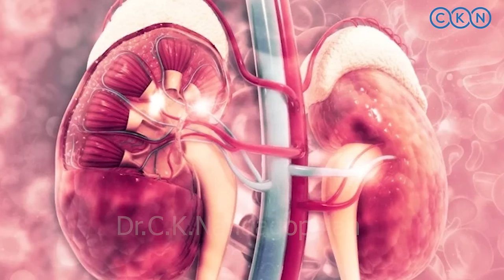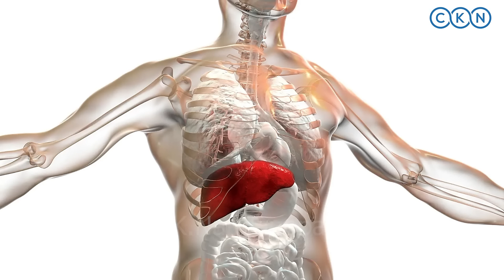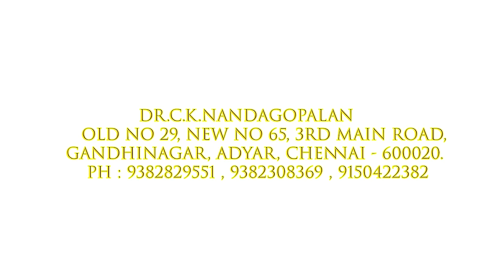CHRONIC KIDNEY DISEASE(CKD) Do Not Worry. / Dr.C.K.Nandagopalan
Dr.C.K.Nandagopalan
Old No 29,New No 65, 3rd Main Road,
Gandhi Nagar, Adyar, Chennai - 600020.

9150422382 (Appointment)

Please call this number between 10 AM to 5.00 PM for Appointment and Products

Monday to Sunday for Products
Sunday Holiday (No Consultation)

Dr.C.K.Nandagopalan

Sugarlif LOW GI Diet Sugar Diabetic Friendly Herbal Cane Sugar- Free From Chemicals, Artificial Sweetener Substitute Low Glycemic Index (GI) (1 Kg)

Sugarlif Low GI ( Glycemic Index) whole wheat Atta ( Flour)/ Diabetic friendly/Slower Glucose Apsorbtion/Lower Insulin demand/ Same Taste/ Same Flavour - 1kg x 3 Packet

Sugarlif Herbal Extracts Enriched - Forest Honey, Low Glycemic (GI) |Orignal product of Dr. C K Nandagopalan - Diabetic Care, Orignal Taste, No Added Sugar, No Preservatives - 500 gm (Pack of 1)